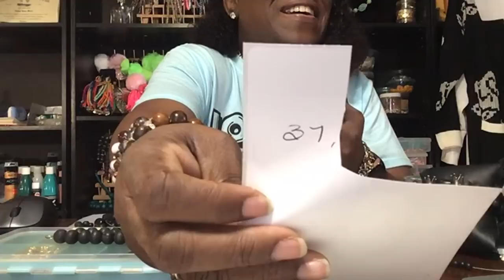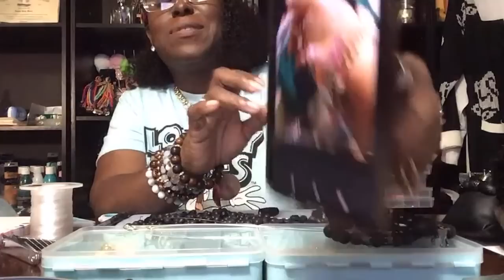Let’s cook breakfast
Hey, my sooga babies. Welcome to the family. I so appreciate you and I hope you keep in touch with me.

Hey, my suga babies. I have added some new items to my skincare routine.
Below I am adding the link to the detox mask.

Link for the water wave pixie bob (8 inches 120% density)

Link for the burgundy wig (18 inches 150% density)

Link for the straight bob (10 inches 150% density)

Link for the curly bob (14 inches 150% density)

Follow Ywigs on Instagram at @Ywigs_official